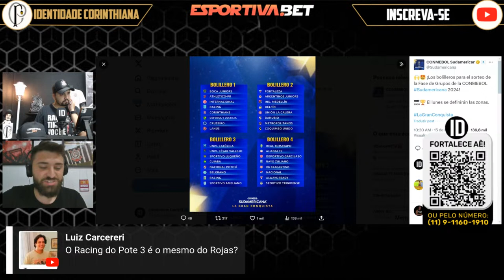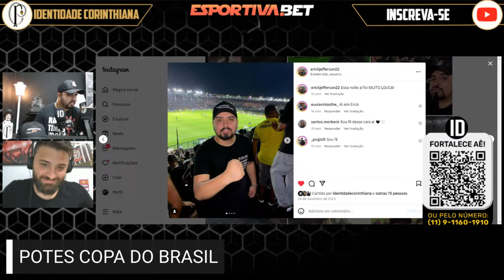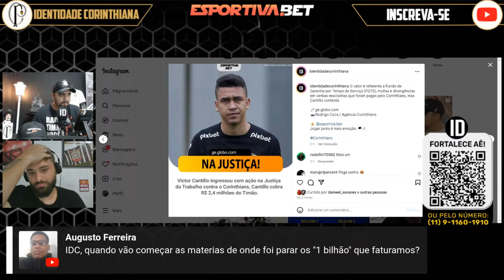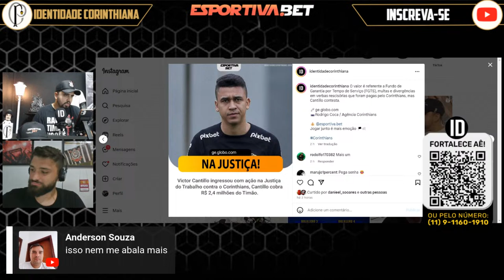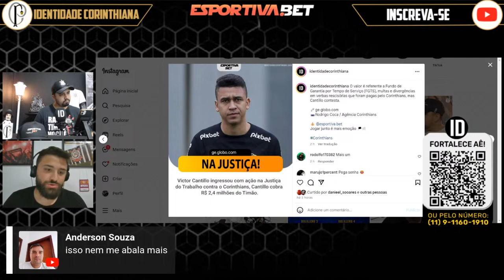CONMEBOL DEFINE POTES DA COPA SUL-AMERICANA; VEJA POSSÍVEIS ADVERSÁRIOS DO CORINTHIANS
Com boas participações na Copa Sul-Americana dos últimos anos, o Corinthians tentará, em 2024, melhor campanha do que fez em 2019 e 2023, onde, em ambas as edições da competição, chegou na semifinal.

Cabeça de chave do torneio na atual temporada, o Timão já sabe quem são as equipes que pote enfrentar na fase inicial do torneio continental. Veja abaixo os nomes e países que o alvinegro pode visitar.

Identidade Corinthiana!